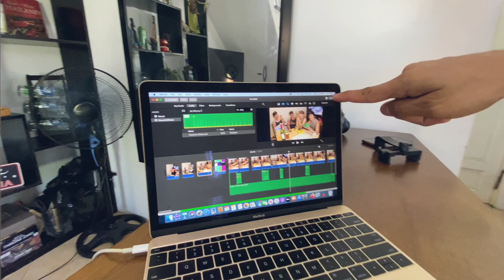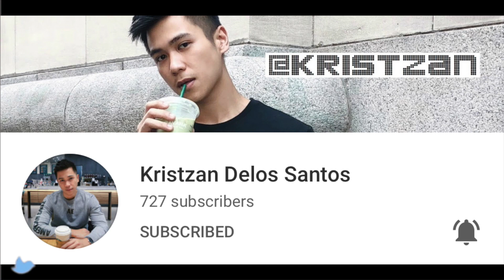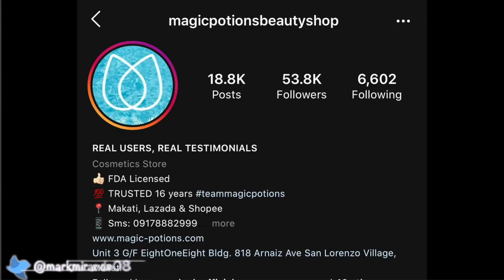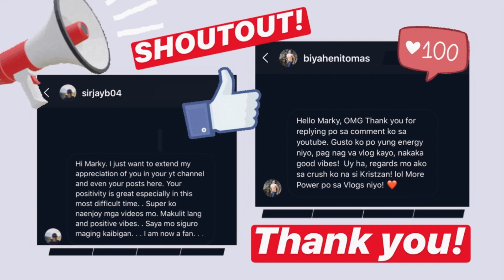MY HOUSE TOUR I MARKY MIRANDA HOUSE TOUR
My house tour! Marky Miranda house house tour. Nakita na ninyo ang aking munting tahanan at sana nag enjoy kayo.

Finally, na share ko na rin ang aking pa house tour! Isang simpleng Filipino house tour na pinaghirapan ko. I had fun filming my house at sana natuwa kayo. Maraming salamat sa pag suporta sa isang Marky Miranda.

KUMU: @markymiranda
LYKA: MARKY MIRANDA